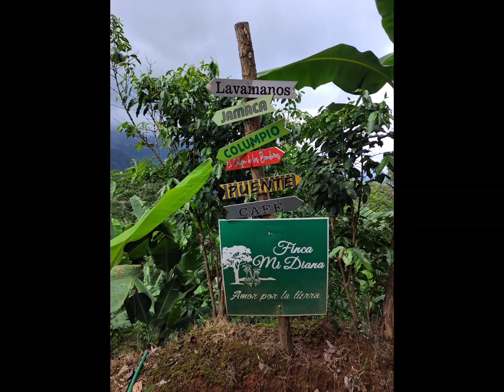Finca Mi Diana...Yauco, PR